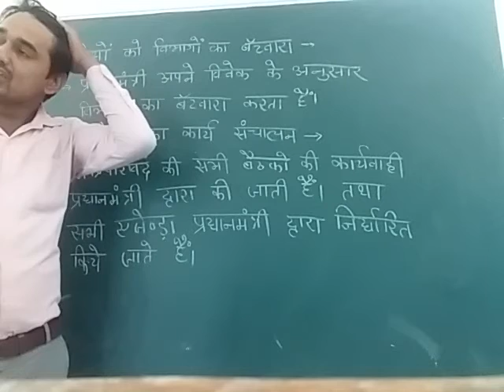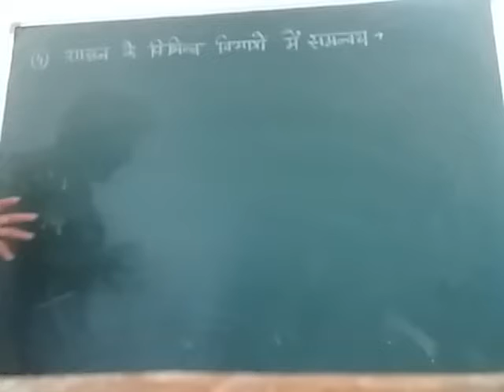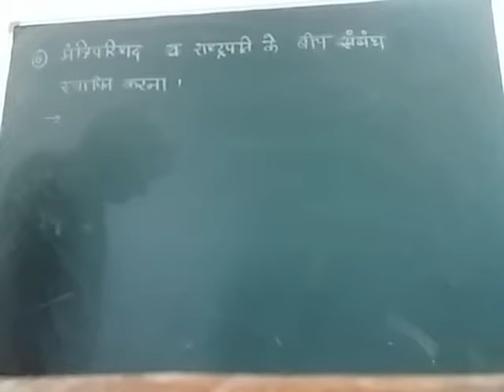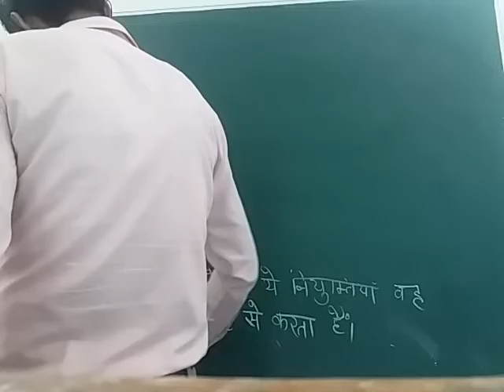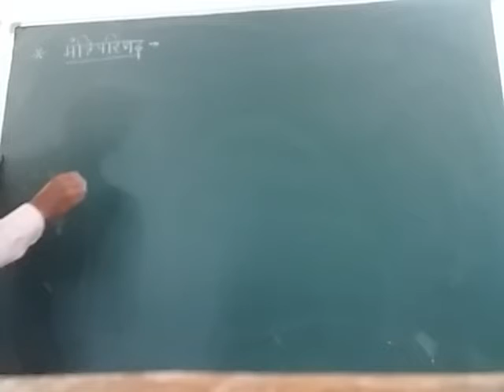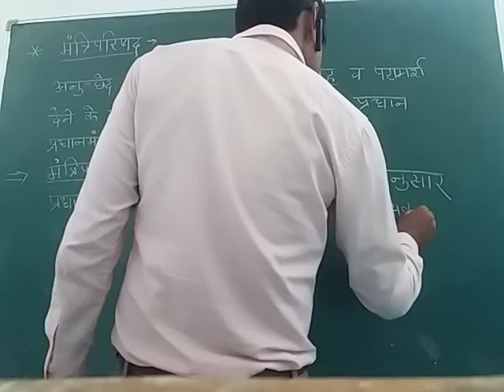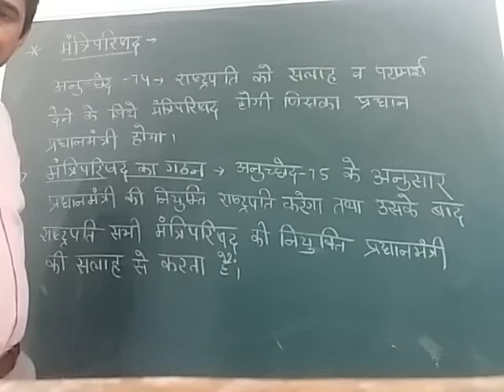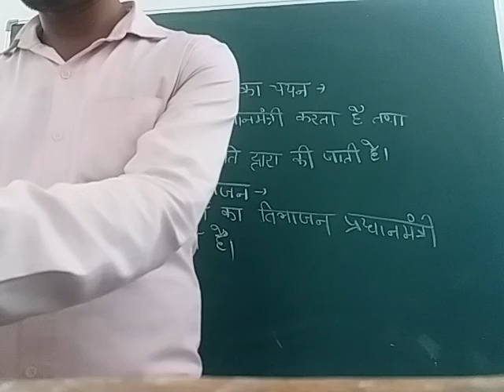Saint William's school (SST 29-8-20)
Class-10 HM